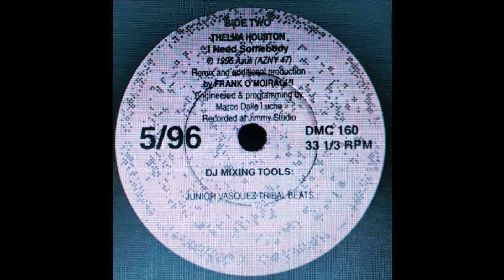Thelma Houston - I Need Somebody (Frank OMoiraghi DMC Mix)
Label: DMC – DMC 160/1/2
Series: DMC Remix Culture – 160
Format:
Vinyl, 12"
Country: US
Released: May 1996
Genre: Electronic
Style: House